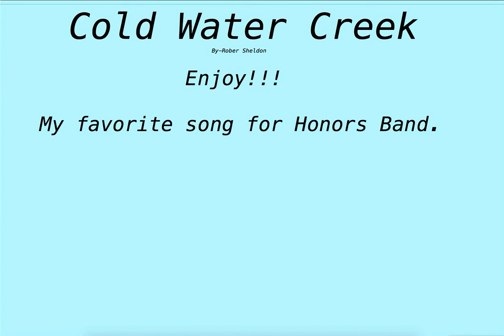Cold Water Creek By Robert Sheldon- Ref Craft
We won the competition.